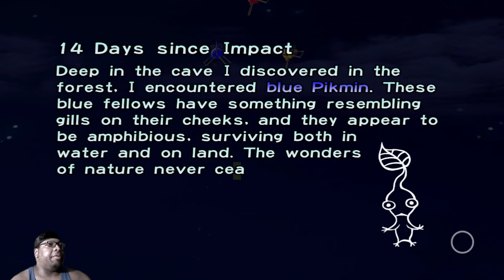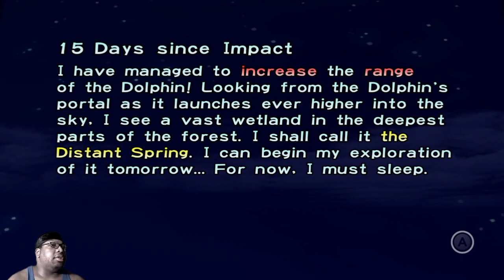PIKMIN 1 pt6